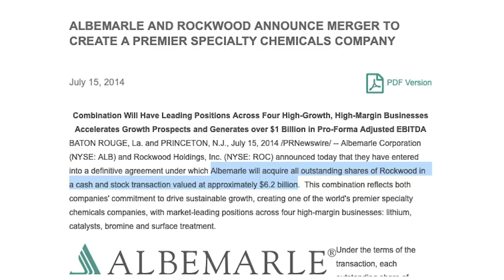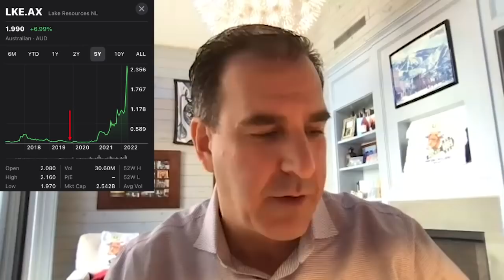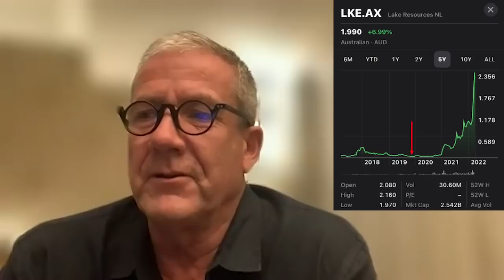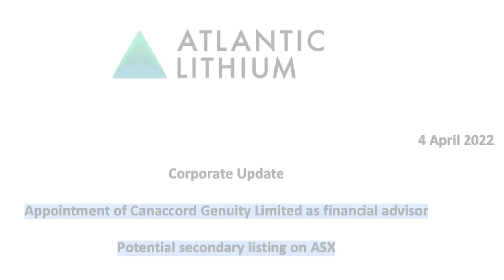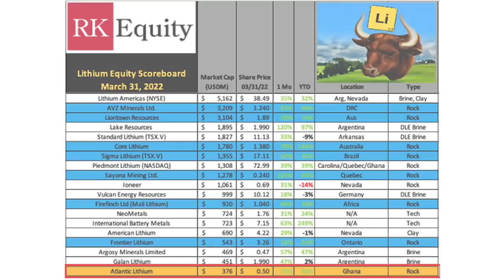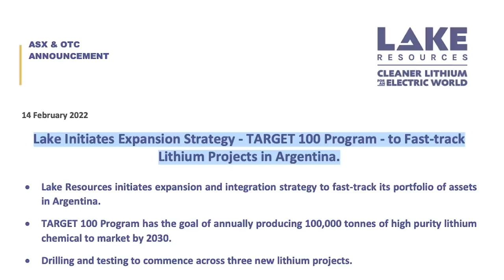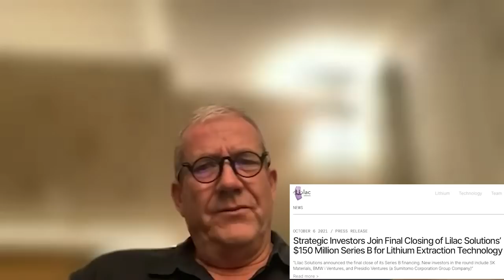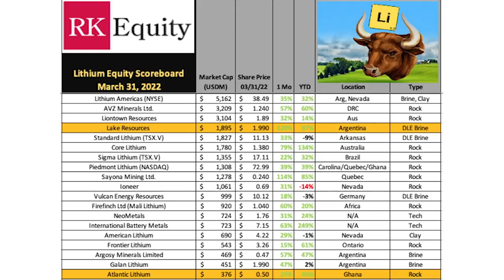E52: A Lake and an Atlantic Ocean of Lithium w/ Stu Crow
Stu Crow - Chairman of Lake Resources and a Director of Atlantic Lithium - joins Rodney and Howard to discuss the past, present and exciting future at these two advanced lithium developers in Argentina and Ghana.

Video Index

0:00 - 0:32 Introduction
0:33 - 3:40 How did Stu get involved in lithium?
3:41 - 9:26 Vince Mascolo, Lake & Atlantic Lithium early days
9:27 - 21:55 Rodney & Stu discuss Atlantic Lithium's valuation, resource size upside, production volume potential, unsolicited bidders & an ASX listing
21:56 - 38:09 Howard & Stu discuss Lake's recent offtake announcements with Hanwa and Ford, the pilot plant being assembled in Argentina and the timing of the DFS/FID
38:10 - End

Welcome to Rock Stock Channel. Today we start a new series of individual short videos on raw materials companies that we think should benefit from the rising demand from electric vehicles, energy storage and other clean energy technologies.

Rodney Hooper, Howard Klein and RK Equity have been advisors to Frontier Lithium since 2021 and also have equity interests in Frontier. No payment has been paid in connection with the preparation of this video and all Rodney’s comments and research are his own independent opinions. Please do your own independent research and read the disclaimer at the end of the video or on RK Equity’s